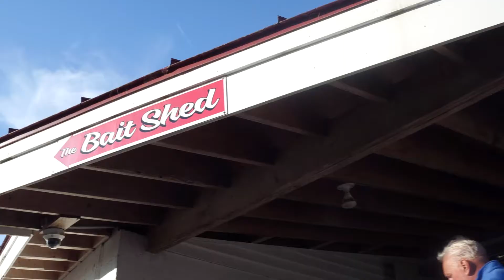Bayley's, The Bait Shack, Pine Point, Maine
In 2012, the fourth generation of the Bayley family, Susan and her husband Vincent, turned their historic bait cooler into a bar and added tables for a restaurant on their dock overlooking the Scarborough River. A full bar and waitstaff await you with traditional favorites and some new twists on Maine seafood.